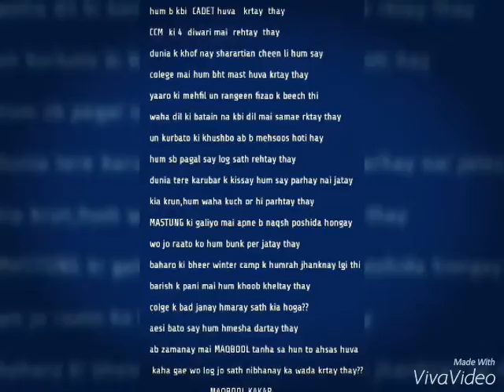Cadet College Mastung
Ye bande mitti k bande.